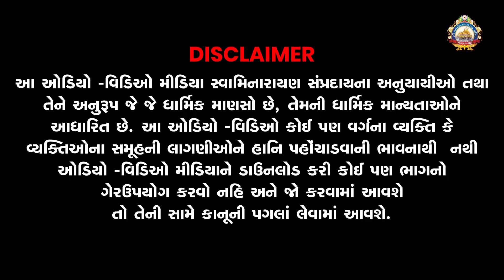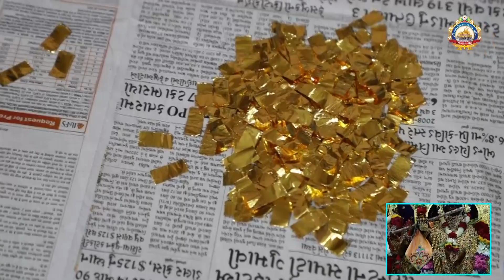શ્રી લક્ષ્મીવાડી સુવર્ણ શિખરનું કાર્ય પ્રગતિશીલ || 28-04-2022 || Gadhpurdham